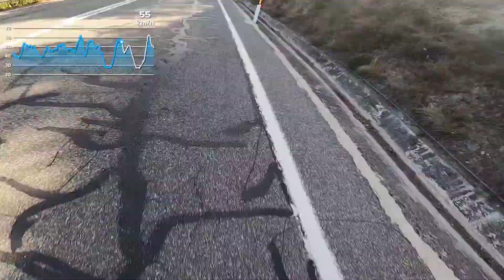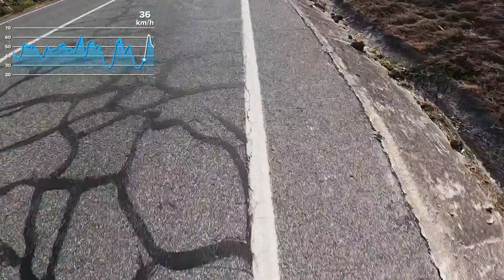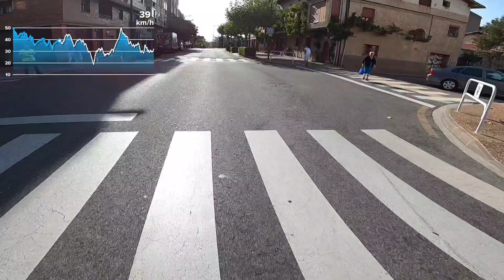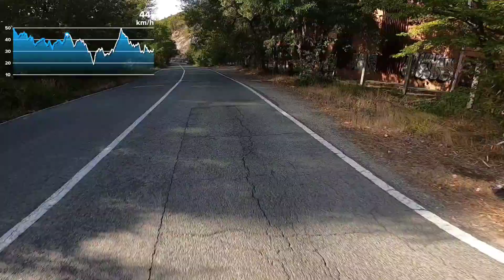ZUBIRI - PAMPLONA P2P 1st stage 2022